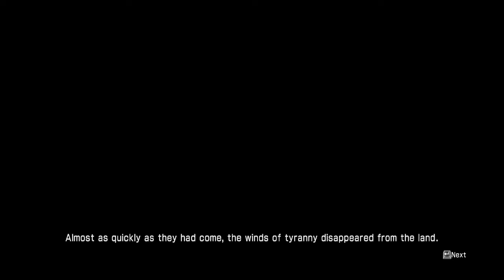Dynasty Warriors 7 Xtreme Legends Definitive Edition Story Mode #19 ยุทธการศึกเมืองกุนจิ๋วปราบกบฏ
Battle of Yan Province
Cao Cao orders Dian Wei to defeat every Yellow Turban officer, all the while protecting him from harm. Xu Zhu will appear only after the rest of the officers are defeated.